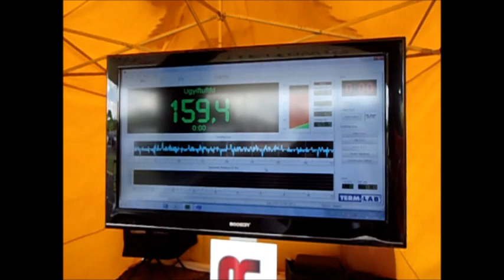Final 2012 - SPL Super Street - Ney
Aqui no canal 101% Eventos mostraremos alguns videos de competidores e  personalização de automóveis, tendo como foco principal o som automotivo.